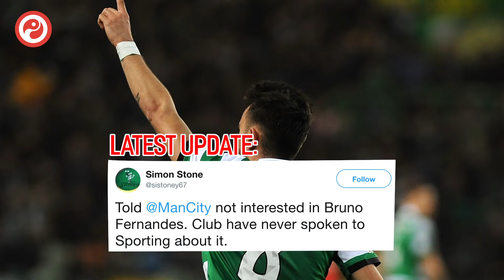Paulo Dybala, Bruno Fernandes, Matthijs de Ligt TRANSFER NEWS w/Squawka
What is the latest transfer news on Paulo Dybala, Bruno Fernandes, Matthijs de Ligt and more? We look at the latest transfer updates from around the world and put them into one video so you can watch and move on with your life! Let us know if you want to see more transfer updates on the Squawka YouTube channel in the comments!

Paulo Dybala hasn’t enjoyed his best season at Juventus, not managing to hit double figures in Serie A goals. Could he be on the move this summer? The Italian press is speculating after the arrival of Cristiano Ronaldo as the main man in Turin! Could he be set to replace Paul Pogba at Manchester United, or James Rodriguez at Bayern Munich?

Manchester City have briefed the press saying that they have no interest in Bruno Fernandes. Is this a negotiating tactic after all the Portuguese football coverage said a move to Manchester (either City or United) could be on the cards? Only Sporting Lisbon, Man City and the player himself would seem to know for certain.

Matthijs de Ligt and Ajax had a disappointing Champions League exit at the hands of Tottenham but could he be set for a move this summer to a giant club? Team-mate Frenkie de Jong has already signed for Barcelona and de Ligt would seem to be the next name heading out of the Dutch clubs doors. Could a Premier League club like Liverpool or Manchester United be a potential destination?

We also look at rumours involving; Hakan Calhanoglu, Donny Van de Beek, Olivier Giroud, Edu to Arsenal as sporting director?  Wilfred Zaha, Ryan Fraser, Samuel Umtiti, Kieran Trippier and Saloman Rondon!